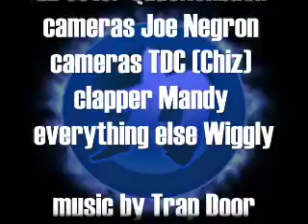Chikara Podcast-A-Go-Go Episode 31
Lightning Mike Quackenbush and Wiggly from Smart Wrestling Fan Dot Com delve into Night 3 of the Young Lions Cup Four.  Some fantastic Tag Team Action is featured, first from the Atomico, Angel de Fuego, Equinox and the Colony go against Crossbones, Rorschach and Los Ice Creams, then a dynamic match between YLC IV Competetors Ricochet and Player Uno taking on Chuck Taylor and Cloudy.